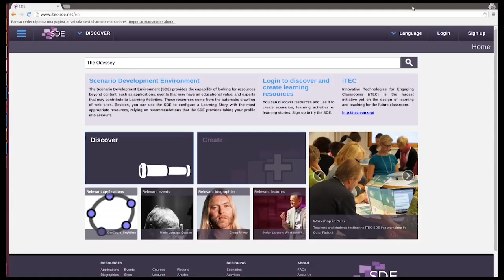Exploratory search through the space of related resources